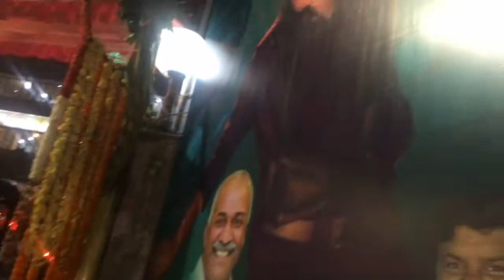PettaSaji Vlog of Rajini Rasigan | Rajinikanth | Roadside Ambanis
P.K.Sajith is a huge fan of Super Star Rajinikath , we tried to cover his expressions on Petta FDFS & the way he celebrate his thalaivar film . Hope you all enjoy!

Please don't take any video or picture or any content of mine from this video without our permission